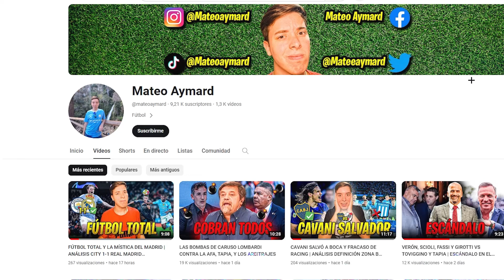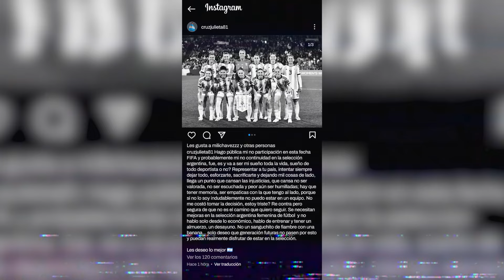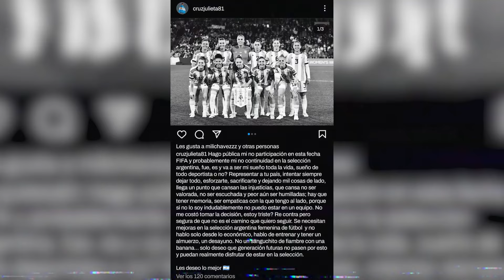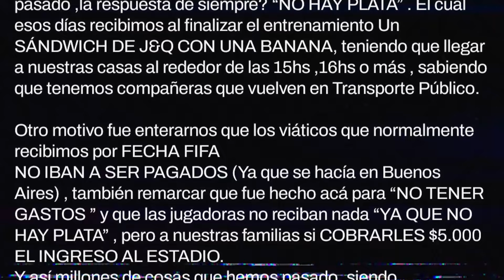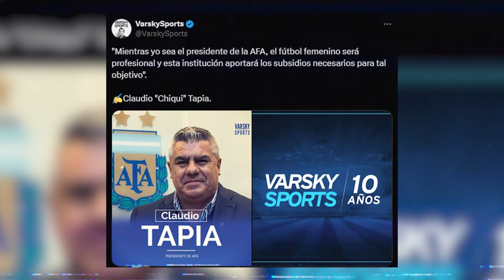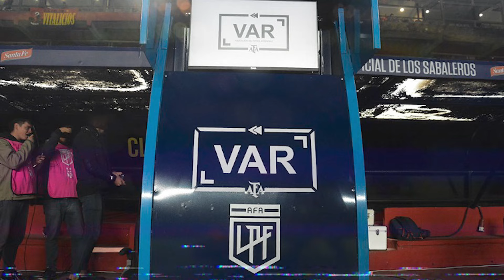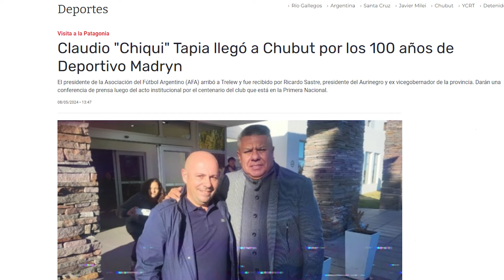CHIQUI TAPIA: RENUNCIAS EN LA SELECCIÓN ARGENTINA FEMENINA, BROWN DE MADRYN, CAMIONEROS, Y BARRAS